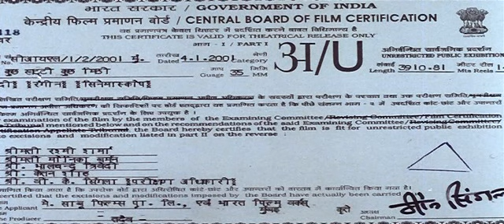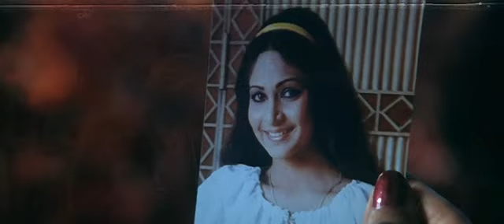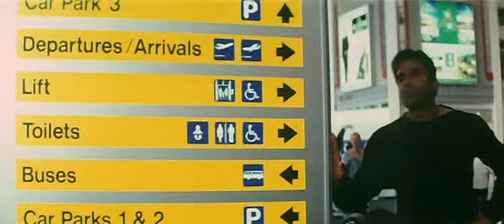Двойняшки 2001 серия 1 индийское кино Каджол